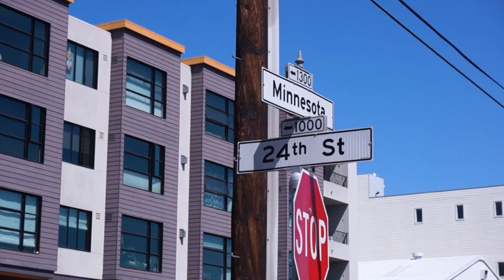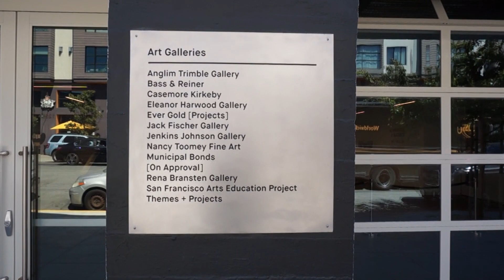샌프란시스코 겔러리 투어. 밴 에런슨 (Ben Aronson) 개인전 Sightline (시선) at Jenkins Johnson Gallery.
제가 너무 좋아하는 작가의 전시를 다녀오면서 처음으로 겔러리 리뷰영상 만들어봤어요.
빨리 그림들을 들여다 보고 싶어서 영상을 좀 서두르다 싶이 찍은것 같네요.;;
역시 그림은 직접봐야 되는것 같습니다..찍은 영상을 보니 너무 아쉽네요..기회가 되신다면 꼭 보실날이 있으시길 바래요!